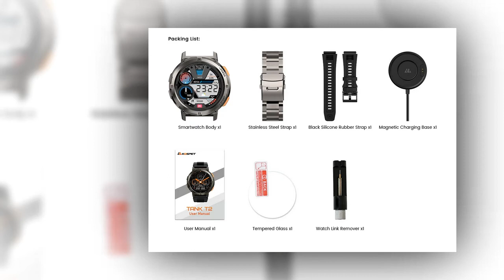All-Day Comfort: The Ergonomic Design of the KOSPET TANK T2 Ultra Smartwatch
Learn about the ergonomic design of the KOSPET TANK T2, ensuring all-day comfort and wearability for users with diverse lifestyles.